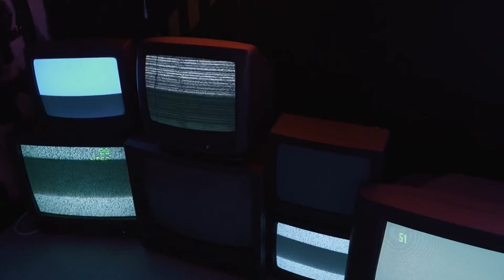“In the Cut”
Beat oriented

Plz enjoy responsibly, headphones are best, be careful.

KvK